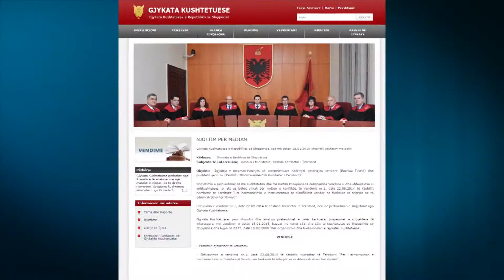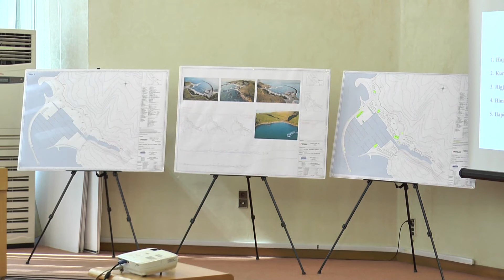A1 Report - Kushtetuesja rrëzon KKT, vendoret do japin leje për zonat e mbrojtura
TIRANË - Gjykata Kushtetuese ka vendosur të pezullojë vendimin e Këshillit Kombëtarë të Territorit dhënë më 22 gusht të vitit 2014, vendim i cili i hiqte njësive të qeverisjes vendore të drejtën për të dhënë leje ndërtimi.

Kushtetuesja ka zbardhur dispozitivin e këtij vendimi në faqen e saj të internetit, ku shpjegon se ka pranuar pjesërisht vendimin duke shfuqizuar vendimin nr.1 dt.22 gusht për harmonizimin e intrumenteve të planifikimit vendorë në funksion të ndarjes së re Administrativo-Territoriale.

Më 15 Janar ishte padia e bashkisë së tiranës përfaqësuar nga kreu i saj Basha me anë të së cilës u kërkou shfuqizimi i këtij ligji si antikushtetues.

Ky vendim i gjykatës me pranimin pjesërisht të padisë është marrë deri në zgjidhjen përfundimtare të këtij procesi zgjedhor ku gjykata duket se kërkon ende kohë për të zgjidhur mosmarrëveshjen midisa bashkive dhe Këshillit Kombëtar të Territorit.

Gjatë miratimit të këtij vendimi asokohe Ministria e Zhvillimit Urban dhe turizmite argumentoi me ndërhyrje të qeverisë për të ndalur kaosin në ndërtime.

Me anë të vendimit krijoeshin zona të mbrojtura si kurora e gjelbër e tiranës, ajo e zonës së djatit dhe zonave bregdetare.

Ndërtimet u ndaluan për një periudhë disa mujore në të gjithë territroin shqiptar, ndërsa pak ditë më parë qeveria njoftoi lejimin e tyre me kushtin që çdo ndërtim të ishte për arsye banimi dhe i pajisur me leje nga autoritetet përkatëse.